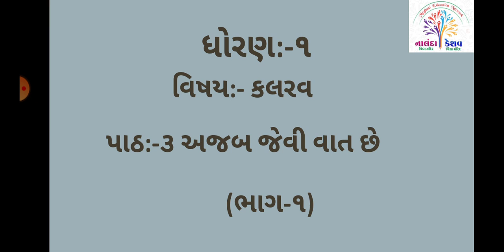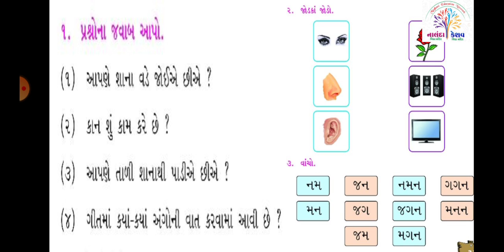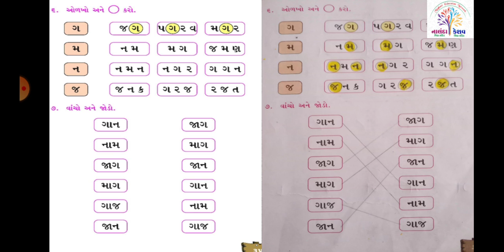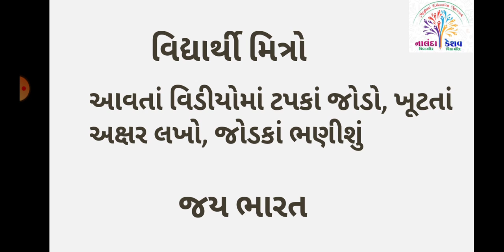ધો-૧ ગુજરાતી-કલરવ પાઠ-૩ અજબ જેવી વાત છે - સ્લાઇડ-૧ (STD-1 GUJARATI-PATH-3 AJAB JEVI VAT CHE SLIDE-1)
ધો-૧ ગુજરાતી-કલરવ પાઠ-૩ અજબ જેવી વાત છે - સ્લાઇડ-૧
(STD-1 GUJARATI-PATH-3 AJAB JEVI VAT CHE SLIDE-1)